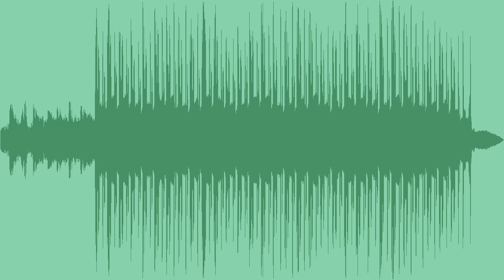Morning Coffee Royalty Free Music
A nostalgic, romantic royalty free ambient theme with hip hop beats, spatial guitars, Rhodes and airy pads, best for timelapses, intimate or travel visuals.